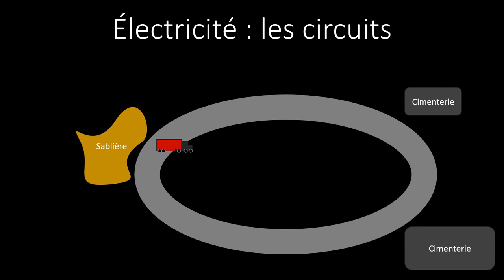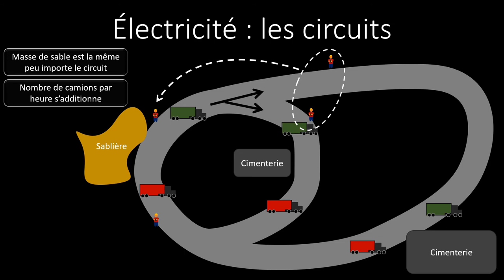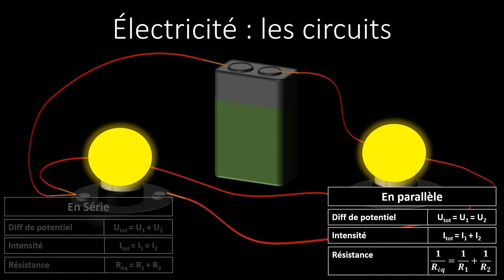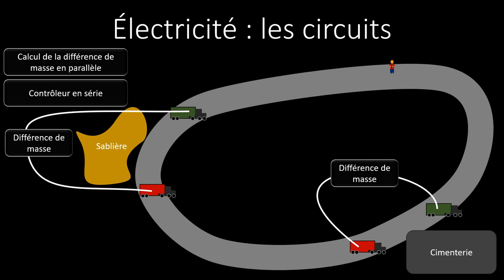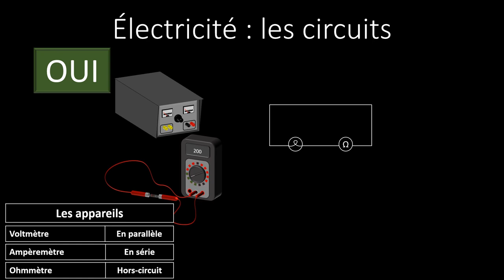Électricité - Les circuits